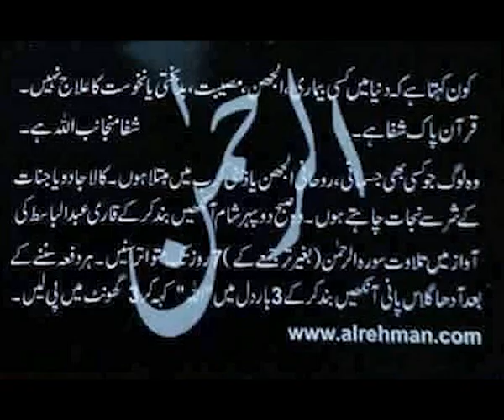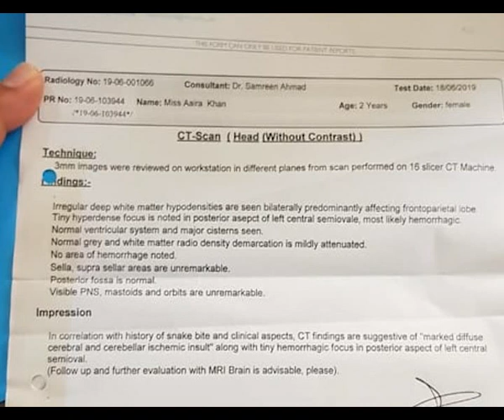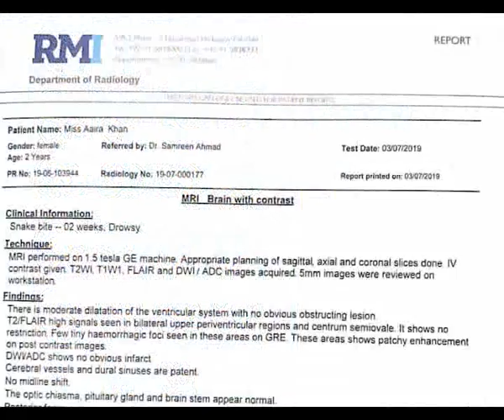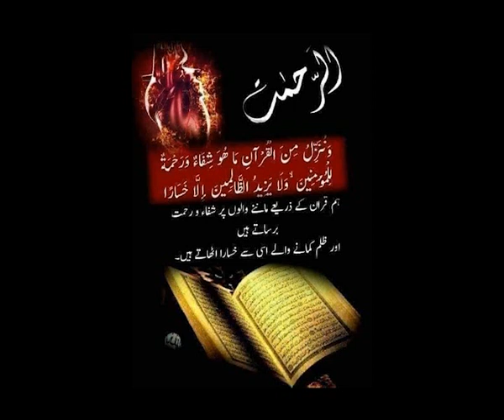158 Dua Session~Snake and scorpion bite treatment (public awareness) TUR سانپ اور بچھو کاٹے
सांप और बिच्छू के काटने का इलाज।